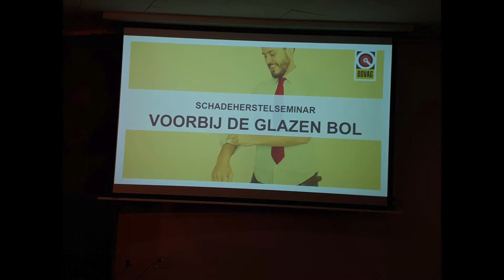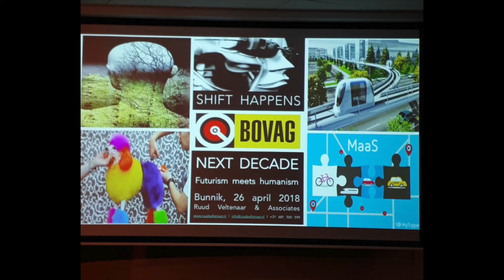Schadecongres Bovag: onzekere toekomst voor herstellers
De toekomst voor schadeherstellers ziet er uiterst onzeker en weinig rooskleurig uit. De centrale vraag lijkt vooral: hoeveel tijd hebben herstellers nog om zich voor te bereiden.
Dat was de teneur op het derde schade-event van Bovag, dat afgelopen donderdag in Bunnik werd gehouden.